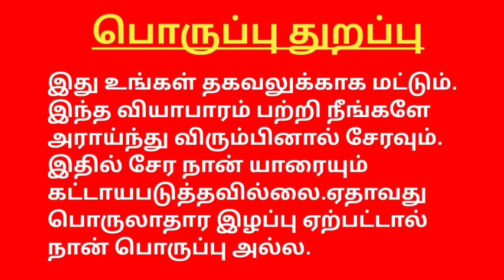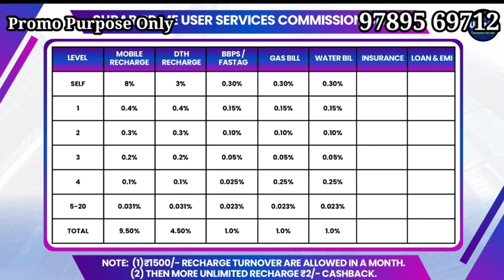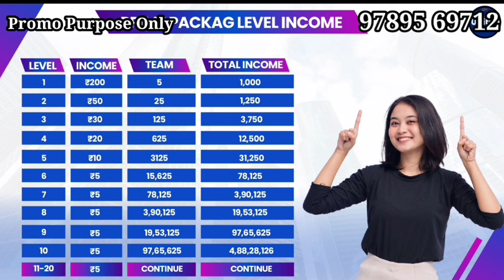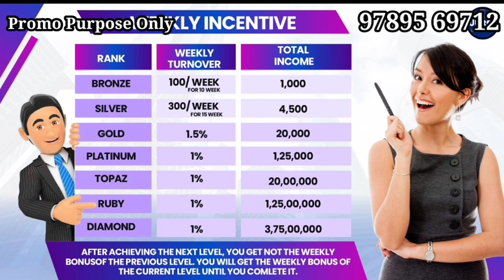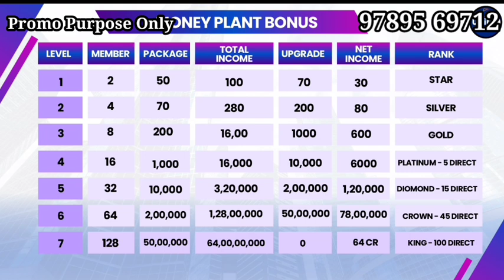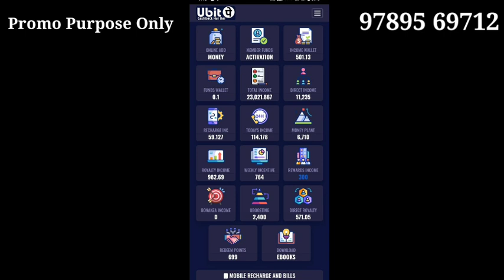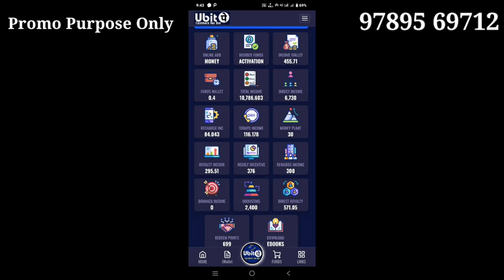Ubit Pay Pvt Ltd Business Plan Tamil 9789569712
REFFERAL LINK

YOUTUBE PROMOTION CONTACT

(  TAMILNADU PONDICHERRY KERALA  )

✅✅ Without Referral Plan Announcement Group Link  👇👇👇✅✅

YouTube promotion
PDF work

 Tamil
◆Telugu
◆Malayalam
◆English
◆Hindi
◆Kannada
◆Marathi
◆Gujarati

◆MLM SOFTWARE
◆MLM BUSINESS PDF
◆MLM VIDEO
◆MLM LOGO